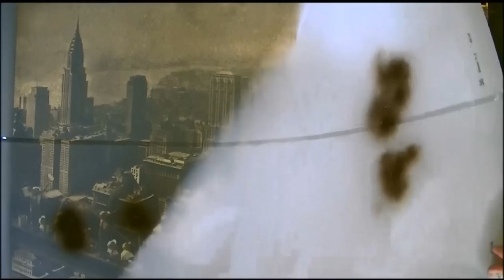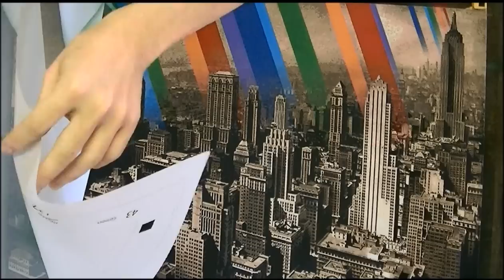Making "Rainbow inc." by Roamcouch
Stencil spray on canvas.
All stencils are cut and connected by my hand.